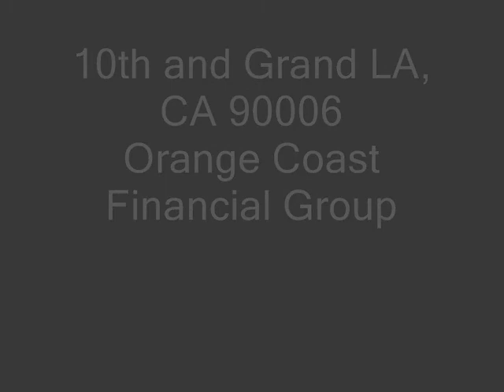10th and Grand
Site inspection performed on 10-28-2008